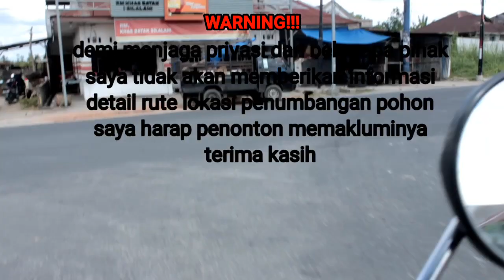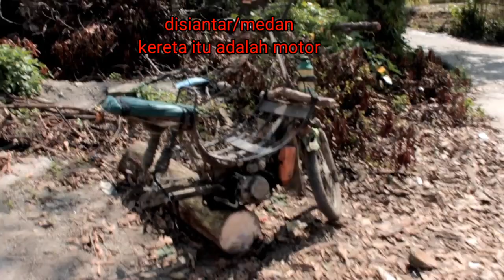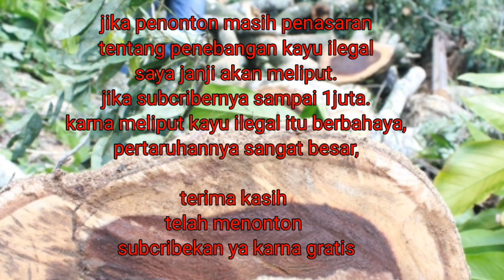KAYU ILEGAL ATAU LEGAL??? mengungkap tabir!!!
tonton sampai habis, no skip2..